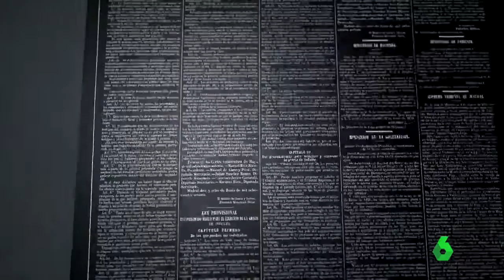Los indultos por Semana Santa, una tradición basada en una ley provisional de 1870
En España cualquier persona puede pedir el perdón para un condenado. Sin embargo, hay más opciones si interviene una cofradía. Las cifras bajan cada año, pero la media docena de indultos en Semana Santa se mantiene, ¿por qué?